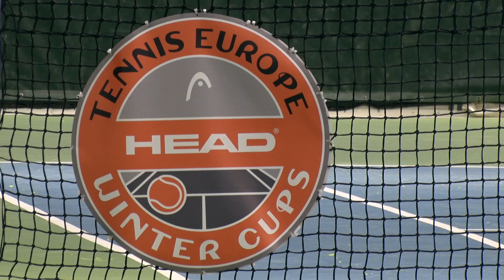България със златен медал на Европейска зимна тенис купа 2020